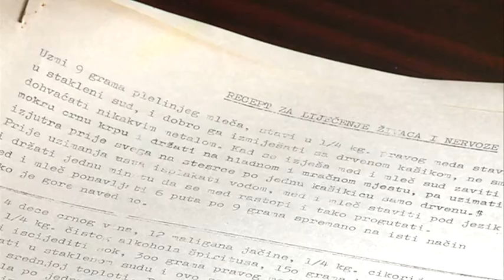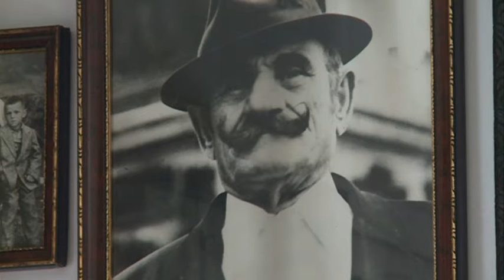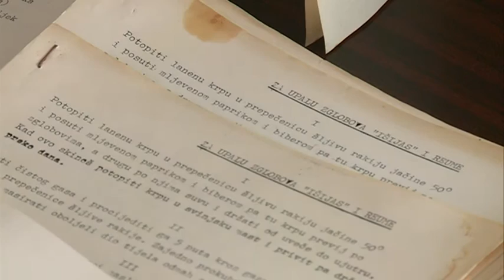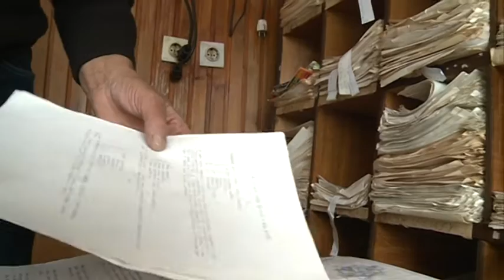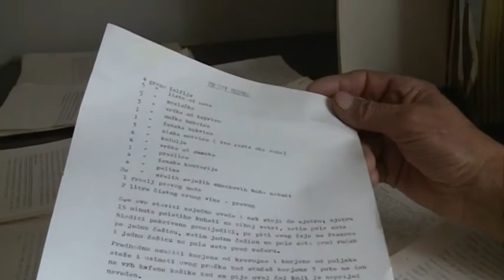ZAPIS O SELU OZERKOVICI